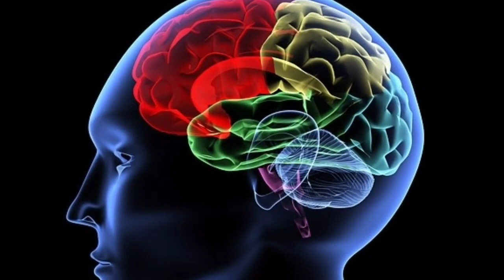TOP 10 INTERESTING FACTS IN KANNADA (PART 04)/ INFORMATION IS WEALTH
12,500 CRORES JOURNEY IN THE STOCK MARKET

2G SPECTRUM SCAM IN KANNADA

What is the Bombay Blood Group?

Nirmala Sitharaman Biography in Kannada

Psycho Killers in India (Part 01)

20 Psychological Facts About Girls

Unknown Facts in Kannada (Part 03)

RATAN TATA ಅವರಿಗೆ ಭಾರತ ಸರ್ಕಾರ ಭಾರತ ರತ್ನವನ್ನು ನೀಡಬೇಕೇ?

Unknown Facts in Kannada (PART 02)

What is the impact of coronavirus on the Indian economy?

What will happen if we ban china products?

Lockdown will extend after April 14?

How brain will work?/ ನಾವು ಮೆದುಳಿನಲ್ಲಿ ಎಷ್ಟು % ಬಳಸುತ್ತೇವೆ?

ಷೇರು ಮಾರುಕಟ್ಟೆ ಎಂದರೇನು?

What is Parallel life? ಒಂದು ಘಟನೆ ಇತರ ವ್ಯಕ್ತಿಗೆ ಸಂಭವಿಸುತ್ತದೆ?